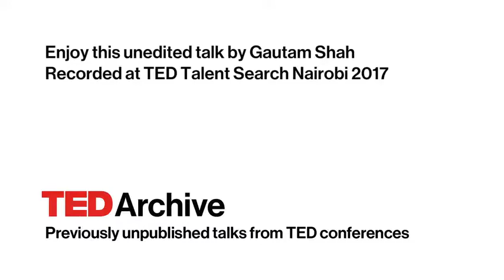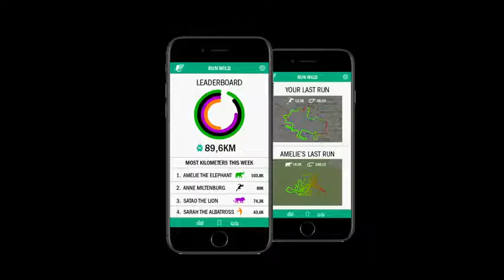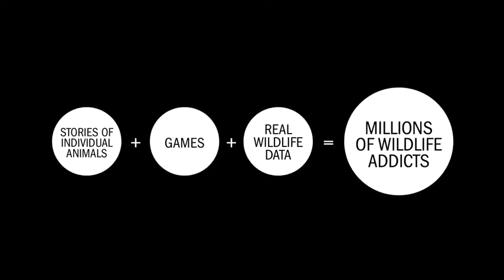Making wildlife a part of daily life | Gautam Shah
What if we increased the amount of attention we give to wildlife in our own daily lives? What sort of impact would this make on our surroundings -- and ourselves? Gautam Shah proposes three incentives that might make this a reality.
Enjoy this unedited talk by Gautam Shah.
Filmed at TED Talent Search Nairobi 2017.In this episode, watch how a zebra, who had stepped into a water body to quench its thirst, falls prey to a crocodile. Will the zebra be able to quench its thirst.

Dilip Chabbria (DC) designer cars steals the show at the Dilwale Trailer Premiere red carpet event along with the entire cast of the film -- Kajol, Shah Rukh Khan, ...

What if we increased the amount of attention we give to wildlife in our own daily lives? What sort of impact would this make on our surroundings -- and ourselves ...

In this groundbreaking talk, Ada Umeofia discusses Exodus, a design model that harnesses the potential of Nigeria. Listen in to hear about the components of ...

The Rohit Shetty-directed romantic-comedy brings back the iconic couple on screen after their 2010 outing My Name Is Khan. "Whenever, whatever we shoot, ...